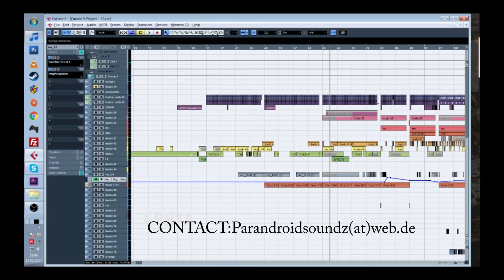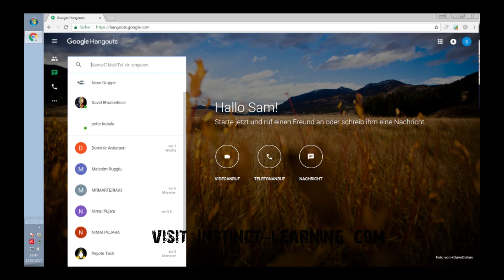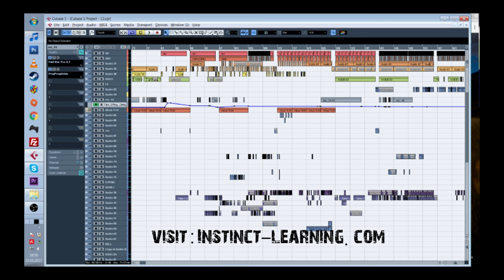Wie funktioniert instinct learning?Hier die Antwort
Check out the Fan pages of our teachers:
In dem Video erkläre ich Euch, wie der Unterricht abläuft.
Alles, was Ihr dazu benötigt wird, in dem Video besprochen.
Alles, was Ihr braucht, ist ein Computer und ein Gmail Konto und dann kann es losgehen.
Der unterricht läuft dann in echtzeit online ab.Ihr habt aber auch die möglichkkeit Lehrn Videos anzufordern.